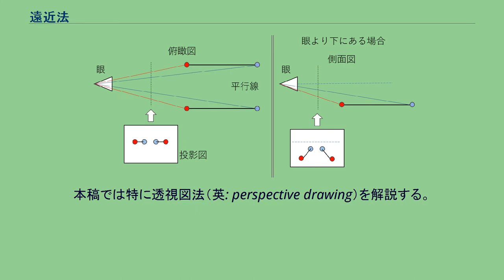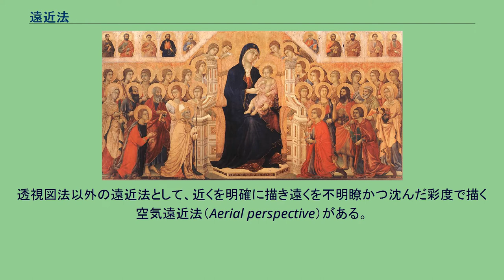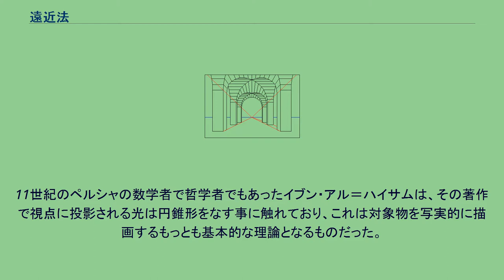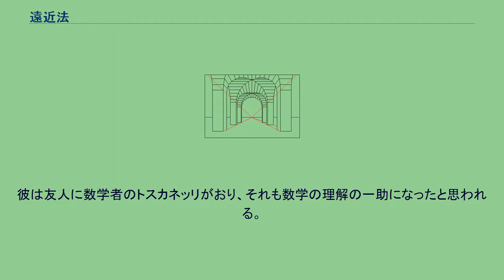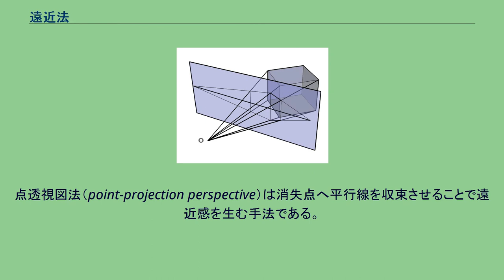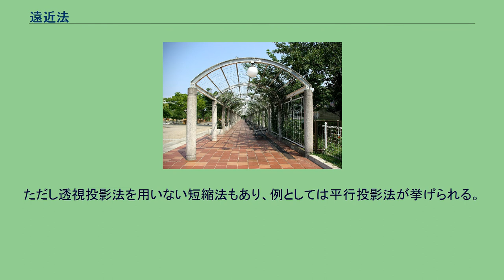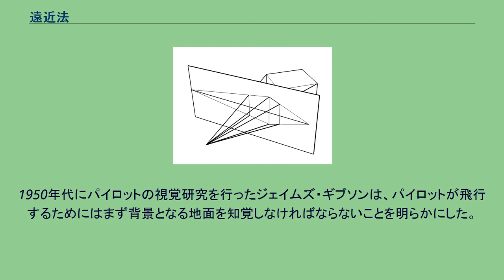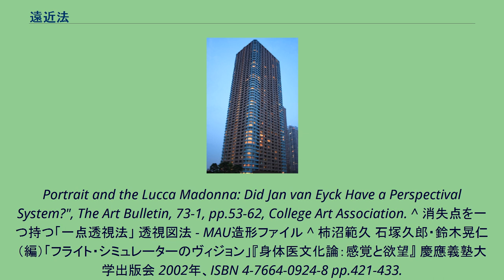遠近法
二点透視図法による立方体 対象物からの光線が画面を貫き視点に届く様子。
透視図法の基本概念を表す。
視覚芸術における遠近法（えんきんほう、英: perspective）は、視覚的に遠近感を表現する手法の総称である。
狭義には、遠近表現法のうち、平行線の収束を用いた透視図法（英: perspective drawing）を指す。
本稿では特に透視図法（英: perspective drawing）を解説する。
ヒトは絵や画像といった2次元平面から空間の奥行きを感じられる。
視覚芸術において、本来空間が存在しない2次元平面に空間を感じさせるすなわち遠近感をもたらす手法が遠近法である。
透視図法（英: perspective drawing）、別名線遠近法（英: Linear Perspective）はその代表的な一種であり、しばしば遠近法とも呼ばれる。
透視図法によって描かれた図のことを透視図という。
英語では「遠近法」「透視図法」「透視図」などを総称して perspective（パースペクティブ）といい、日本では遠近法、透視図のことをパースと称することが多い。
（例:「建築パース」「パースがきつい」など） 透視図法では「ヒトの目には奥へ伸びる平行線が一点へ収束して映る（透視投影が起きている）」ことに起因するヒトの奥行知覚を利用し、収束する平行線を描くことで遠近感をおこさせる。
平行線が奥へ行くにつれ幅が短くなるため、透視図法を用いた視覚芸術では「同じ大きさの物でも視点から遠いほど小さい」「同じ長さでも視点との角度により長さが異なる（短縮法）」といった特徴が現れる。
透視図法を実現する方法は様々ある。
絵画や漫画では消失点を設定して特定方向の平行線を収束させる点透視図法がしばしば用いられる。
3次元コンピュータグラフィックスでは平行線のみならず空間全体を行列演算により2次元平面へ落とし込み透視投影図を得ることが多い。
写真はヒトの目と同様に1つの視点を持ち投影図を撮るため透視投影図になっており、構図として平行線が存在すれば透視図法が成立する。
透視図法以外の遠近法として、近くを明確に描き遠くを不明瞭かつ沈んだ彩度で描く空気遠近法（Aerial perspective）がある。
ヒトは平面に書かれた絵からでも空間の奥行き・立体感を感じられる（奥行知覚（英語: Depth perception）、・立体視）。
経験則や視覚研究により、様々な種類の視覚特徴が奥行知覚を生む、すなわち遠近感をもたらすことがわかってきた。
視覚芸術にこれらの視覚特徴を埋め込むことで、作品に強い遠近感を与えることができる。
視覚特徴を利用して遠近感を与える手法・技法の総称が遠近法である。
利用する視覚特徴、表現時の描画方法により様々な遠近法が存在する。
奥行きを生む平行ではない平行線（左）と平行だが奥行きを生まない線（右） 透視図法（線遠近法）はヒトがもつ「すぼまっていく2本の直線が平行であると感じ、そこに奥行きを感じる」特性に基づいている。
図のように平行でない2本の直線があったとき、ヒトはそれを平行線と認識する傾向がある。
そしてこの並行でない平行線が近づいていく方向に奥行きを知覚する。
奥行きを生む線分がもつ特性を詳細にしらべ体系化し技法に昇華されたものが透視図法である。
目線にある平行線の俯瞰図（左）と目線より下にある平行線の側面図（右） 平行でない平行線に奥行きを感じるのは、空間に存在する平行線からの入射光が目では平行に映っていないことに起因する。
ヒトの目はカメラのように空間から入射する光を検知している。
ここで目と同じ高さに、向こう側へ伸びる平行線があるとする（図左）。
平行線からの光が目に入る前に平面で切り取る（投影図を得る）と、手前の点（赤）より内側に奥の点（青）が映っていることがわかる。
またこの平行線が目線より下にあるとする（図右）。
側面図から手前の点（赤）より目線側に奥の点（青）が映っていることがわかる。
このように平行線からの光はそもそも目へ並行に入射せず、奥ほど中央寄りに入射する。
ゆえにヒトの脳は2本線がむしろこのように角度をもって目に映った時に平行だと認知し、中央寄りの像が奥に存在すると知覚する。
脳内で行われている処理はいまだ不明であるが、角度をもった2本線を検出して平行と認知している可能性や、脳内でこの歪みを補正する処理をしたのちに平行検出がなされている可能性もある。
いずれにせよ、目によって空間を見るヒトは、角度をもった2本...